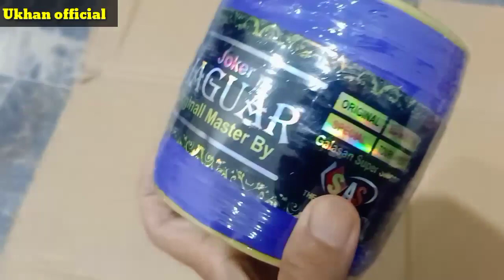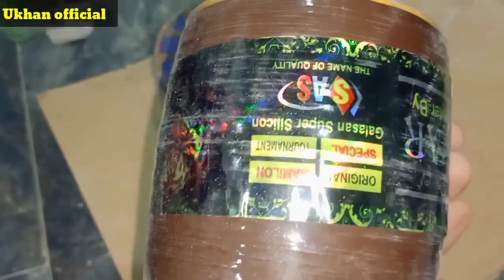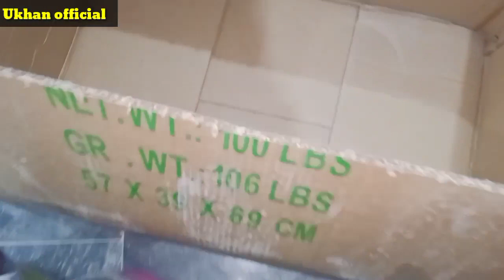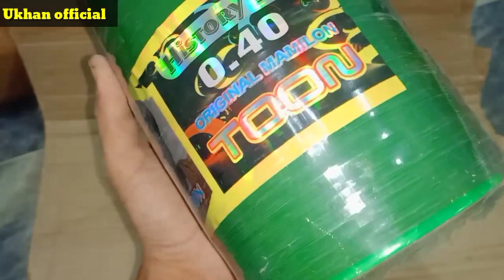Kite Fight Manjha | Best Manjha For Kite Flying Packing | Episode 13